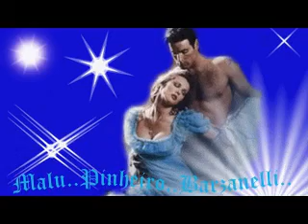(♥)(♥)Amor. Porque Brigarmos Tanto Assim(♥)(♥)